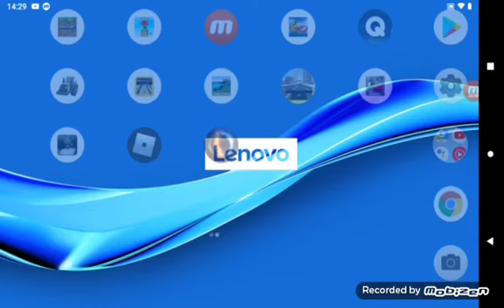One Block 52#